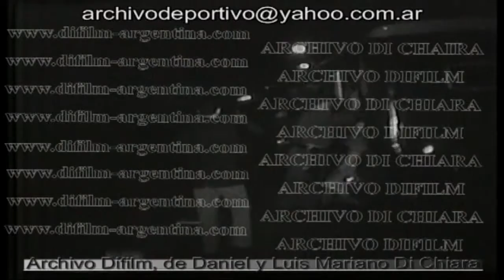DIFILM Avellaneda Represion Policial a Manifestantes (1970)